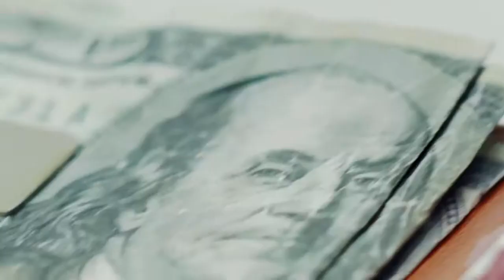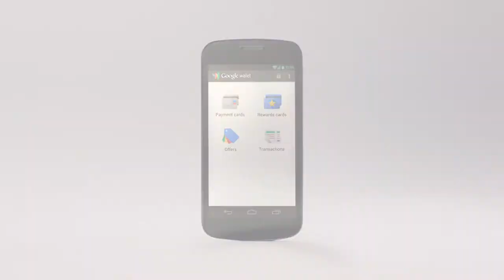Google Wallet Overview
Google Wallet is a virtual wallet that stores your credit and debit cards, offers, and rewards cards. Your Google Wallet is always with you, on your phone and on your computer, for shopping in-store and online. It adds up to more speed, savings and security. In this "popup wallet" video, opening Google Wallet, is the opening to a whole new world. (2012)